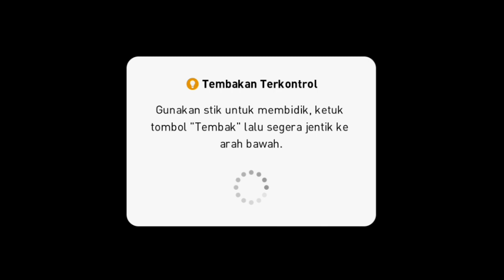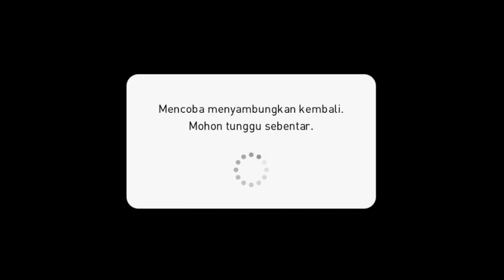REVIEW ICONIC JOHAN CRUIJFF SS PALING GACOR BIKIN MUSUH KENA MENTAL❗❗EFOOTBALL PES 2021 MOBILE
Makasih Buat Kalian Yang Udh Nonton